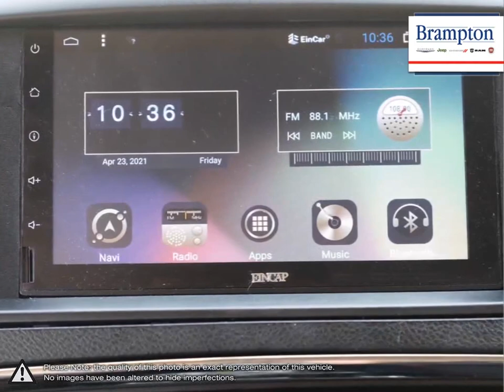2017 Dodge Grand-Caravan | Brampton Chrysler | 2C4RDGBG1HR728555